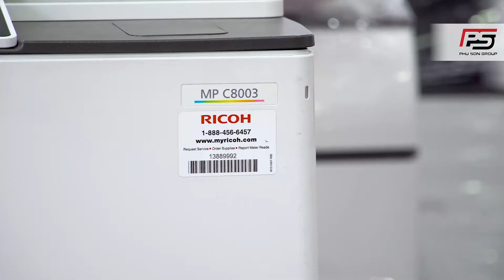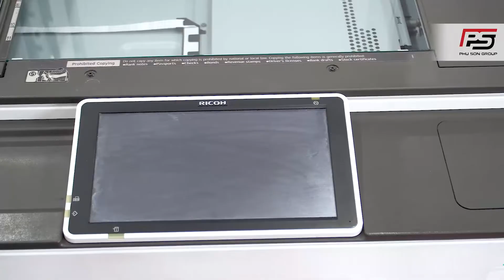Review Máy Photocopy Ricoh MP C8003SP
𝐶𝑜̂𝑛𝑔 𝑡𝑦 𝑡ℎ𝑖𝑒̂́𝑡 𝑘𝑒̂́, 𝑥𝑎̂𝑦 𝑑𝑢̛̣𝑛𝑔, 𝑐𝑢̛̉𝑎 ℎ𝑎̀𝑛𝑔 𝑑𝑖̣𝑐ℎ 𝑣𝑢̣ 𝑛𝑒̂𝑛 𝑙𝑢̛̣𝑎 𝑐ℎ𝑜̣𝑛 𝑚𝑎́𝑦 𝑝ℎ𝑜𝑡𝑜𝑐𝑜𝑝𝑦 𝑚𝑎̀𝑢 𝑛𝑎̀𝑜?
Được mệnh danh là trợ thủ đắc lực cho những văn phòng thiết kế, công ty đồ họa, xưởng in, hay những cửa hàng dịch vụ Photocopy, lý do đơn giản giúp Ricoh MP C8003SP chinh phục được nhiều đơn vị cũng như khách hàng khó tính 🌿
🖨 Siêu phẩm chạy dịch vụ số lượng lớn với màn hình cảm ứng màu điều khiển thông minh 10,1 inch rộng lớn dể dàng thao tác khi sử dụng.
Ngoài ra đươc thiết kế bởi công nghệ Laser, lượng khí thải ozone được hạn chế tới mức tối đa không gây ảnh hưởng tới sức khỏe người sử dụng 🌏🌏. Thân thiện với môi trường, tiết kiệm điện năng, không gây tiếng ồn.
TỔNG KHO MÁY PHOTOCOPY PHÚ SƠN
Tổng kho: Số 26 Đ. Phạm Văn Đồng, P. Dịch Vọng Hậu, Q. Cầu Giấy, TP. Hà Nội
- Chi Nhánh TP. HCM: 1331/15/266 Lê Đức Thọ, Phường 14, Quận Gò Vấp, TP. HCM
- Chi Nhánh Bắc Ninh: Lô 18 - N1 Đường Võ Cường 8, KĐT HUDLAND, Võ Cường, TP. Bắc Ninh